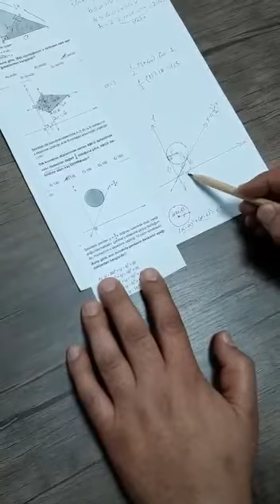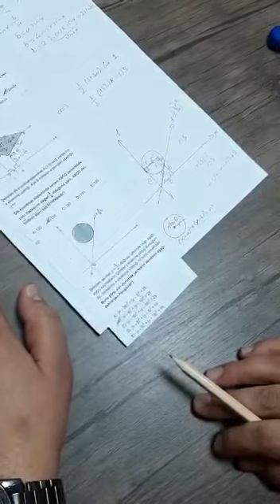A KİTAPÇIĞI 40.SORU - B KİTAPÇIĞI 36.SORU